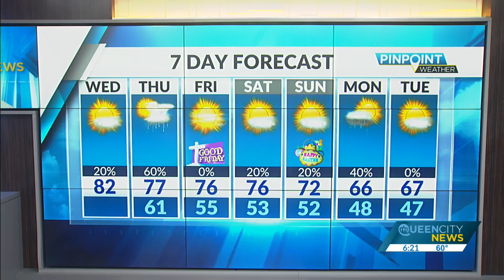Wednesday, April 13, Morning Weather Forecast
Warm temperatures take hold yet again this afternoon under mostly cloudy skies. A chance for strong storms returns Thursday afternoon.